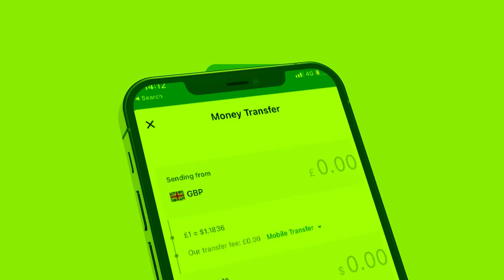Xog Beesha ugaadh yahan oo isu Dhiibay Ciidanka Somaliland? Wararkii ugu danbayey Laascaanood?